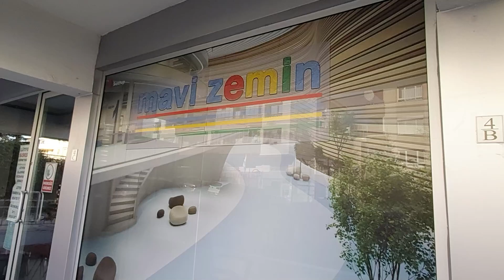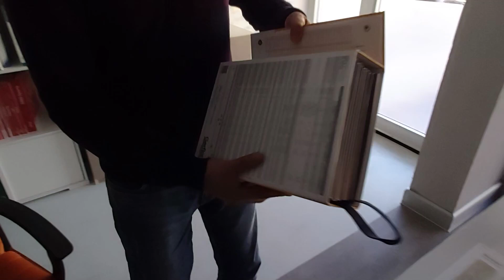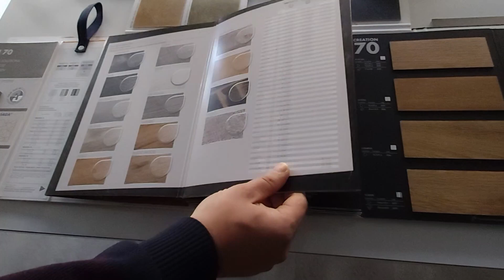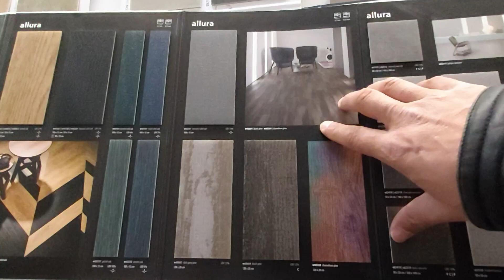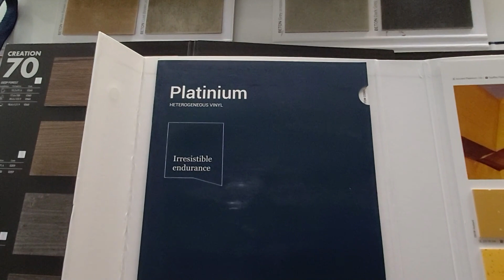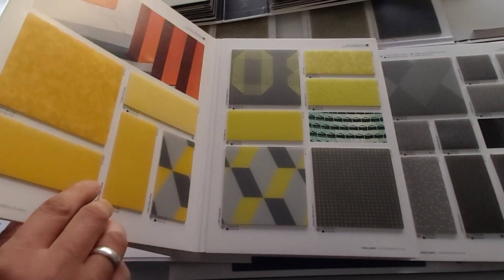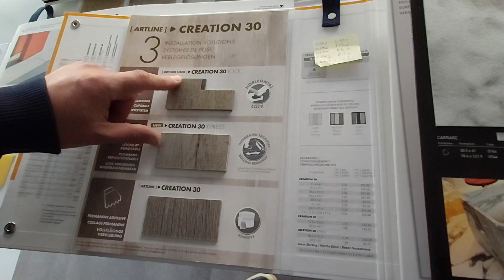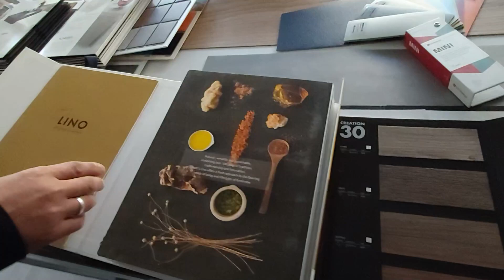PVC Zemin Kaplamaları [MİMARLAR İÇİN EN İYİ ÜRÜNLER]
Pvc Zemin kaplamaları konusunda , Mimar Arkadaşlarımız için pvc zemin kaplama ürünlerini ve pvc zemin kaplama fiyatlarını anlattığımız bir video içeriği olmuştur.

sitesinden pvc zemin kaplama ürünlerini inceleyerek bilgi alabilirsiniz. Mimari alanlarda kullanılan pvc zemin kaplama ürünleri, mekanların zenginleştirilmesinde büyük rol oynamaktadır.